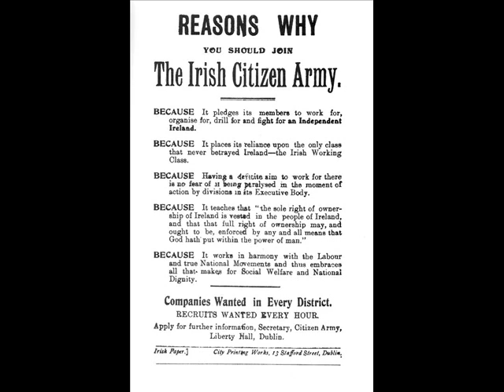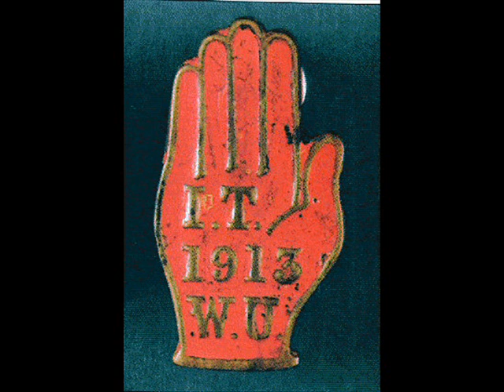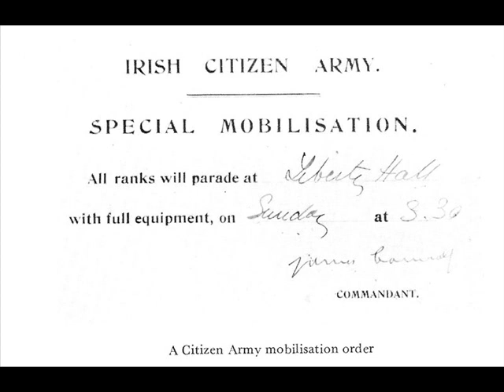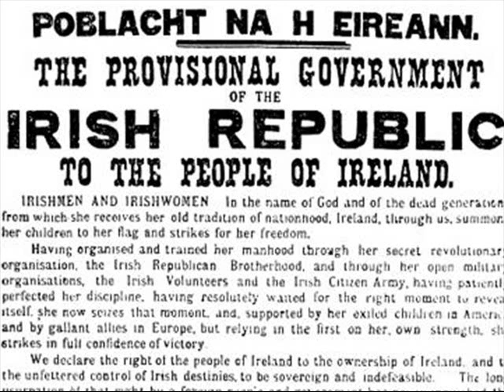Where is our James Connolly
A lament written by the late Patrick Galvin in memory of James Connolly. Connolly was a trade union organiser and founder of the Irish Citizen Army. He was executed by firing squad in Dublin on 12th May 1916 for his part in the Easter Rising. Sung by Fergus Russell at An Góilín Singers Club Dublin 2nd May 2014.